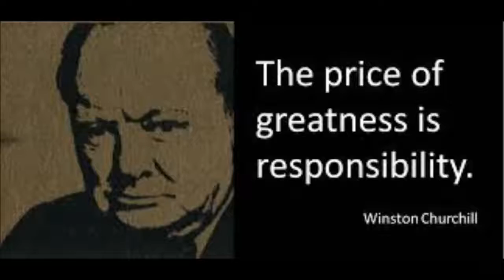STUFF Tip blame